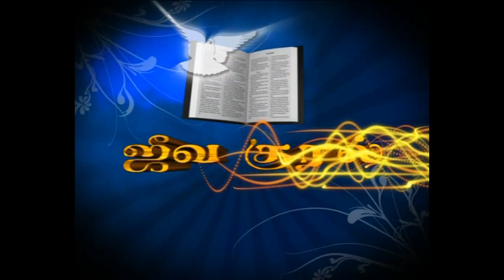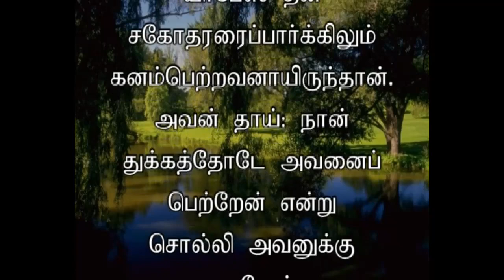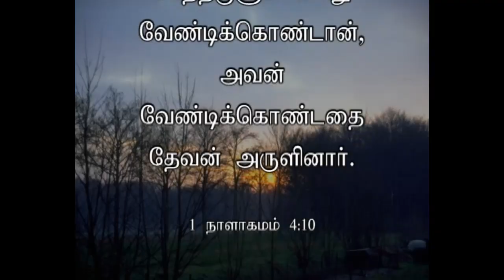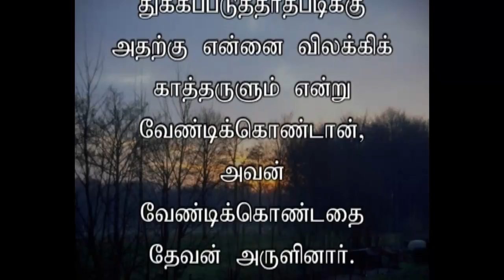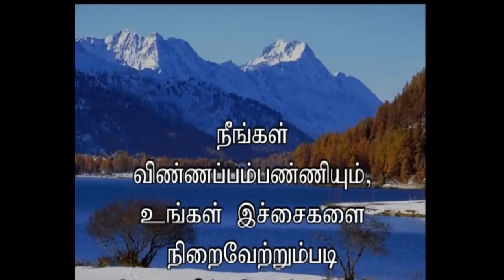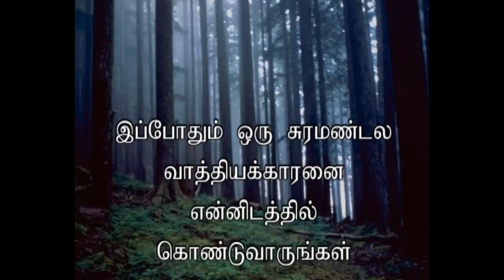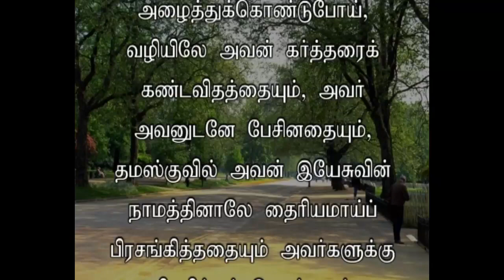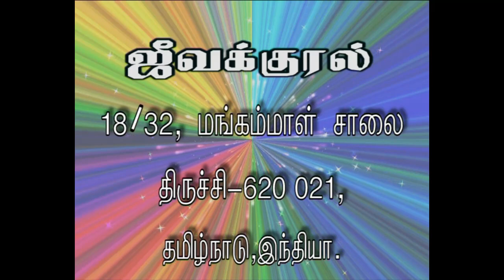ZFT CHURCH MESSAGE BY REV.VICTOR GNANARAJ. JK-379.mp4